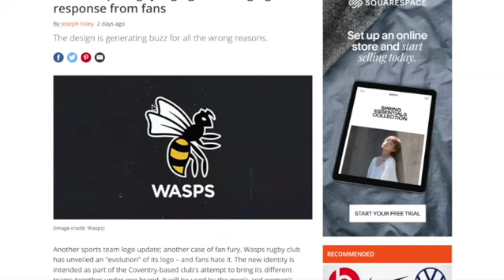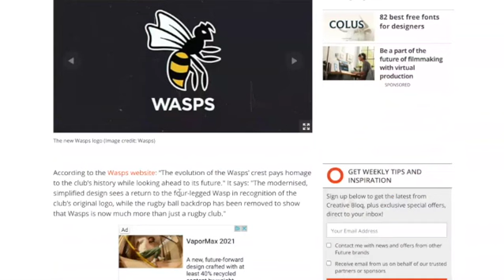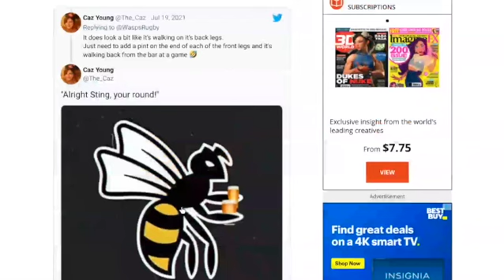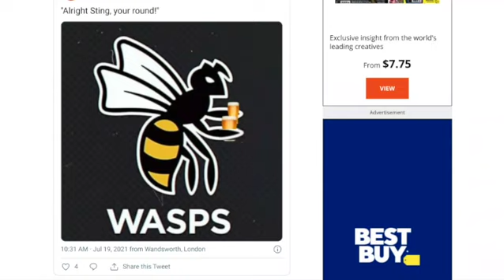Design News: Rebrand of the rugby teams The Wasps and the controversy from the fans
In this episode we cover the logo design news and trends, from logo mashups to rebrands.

Ryan and Mustafa work for Google. The opinions expressed are solely our own and do not express the views or opinions of our employer.